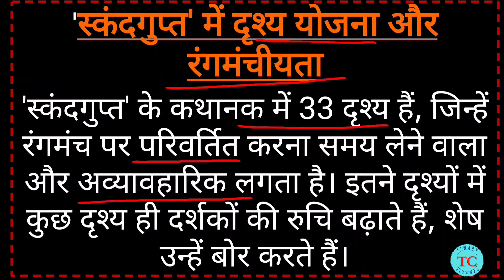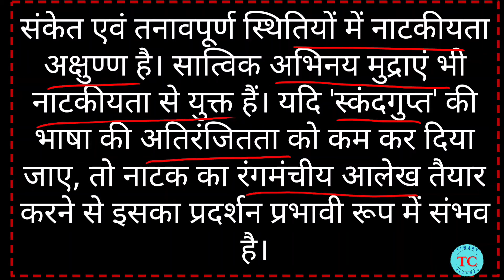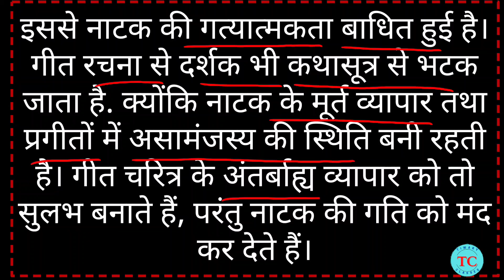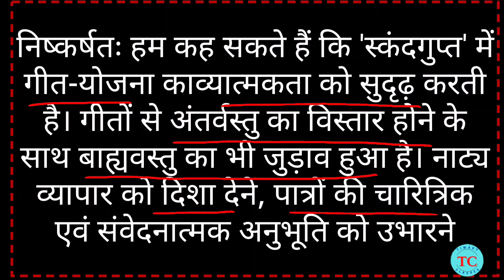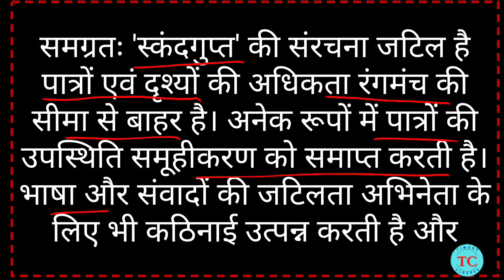MHD 4 CHAPTER 6 स्कंदगुप्त की रंगमंच संभावनाएं | SKANDGUPT KI RANGMANCHIYA SAMBHAVNAYEN |IGNOU